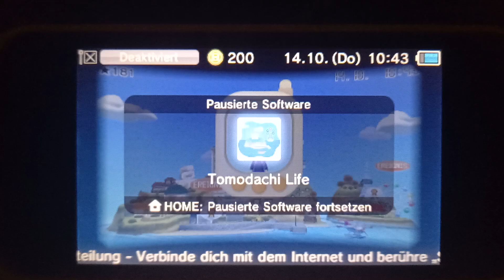Tomodachi life Sister Blue is Child Dan The Man and Josie The Girl for Kids